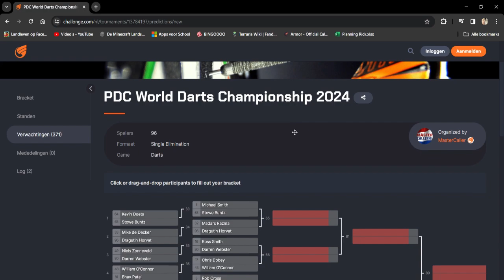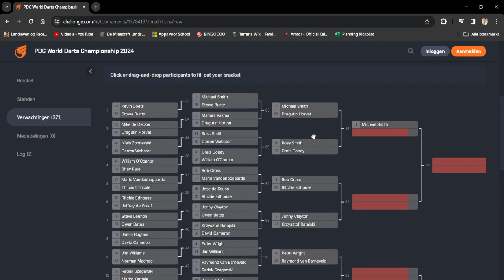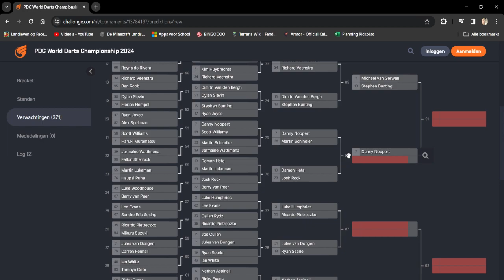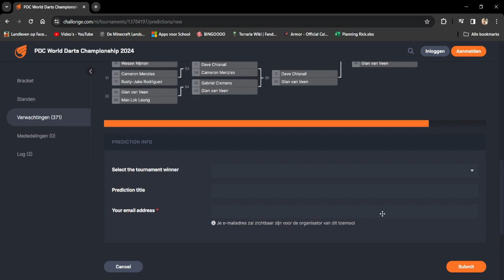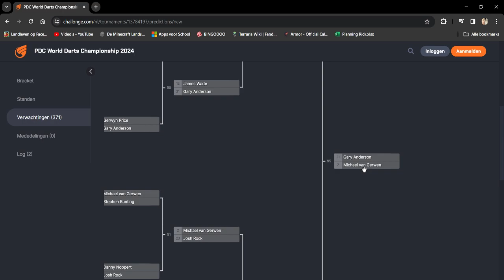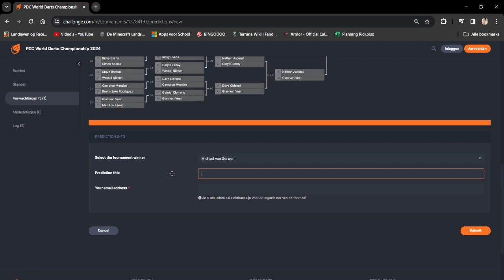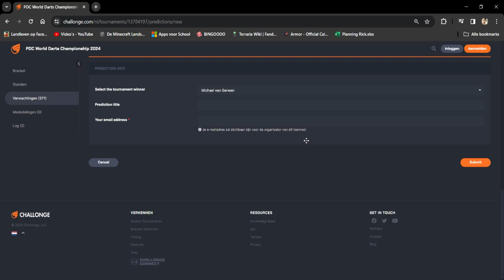Mijn voorspelling voor de WK Darten 2024!